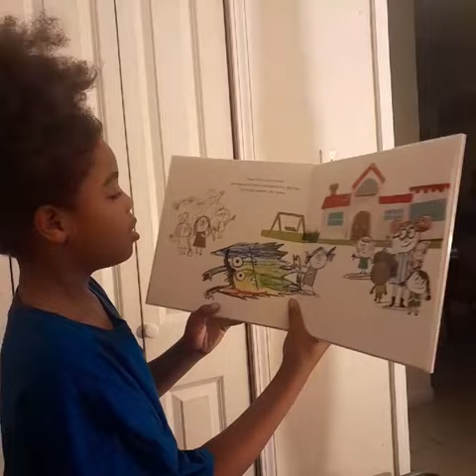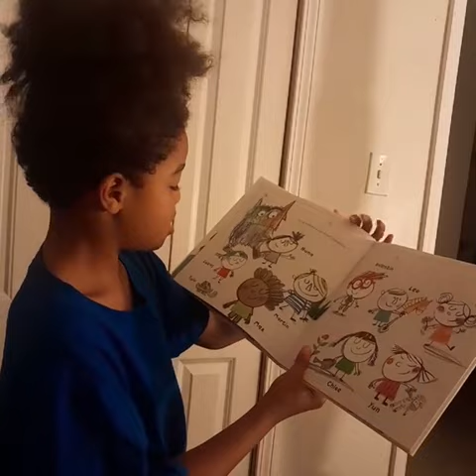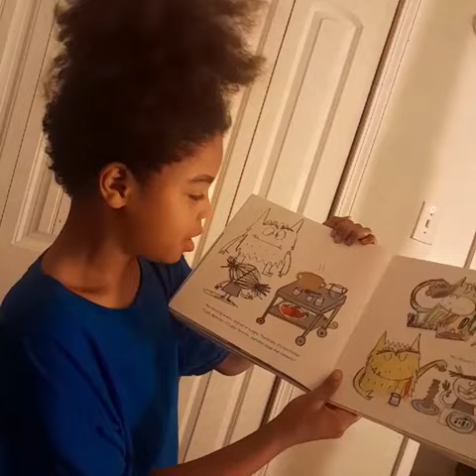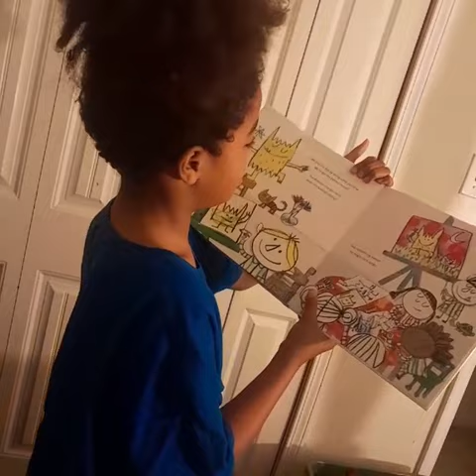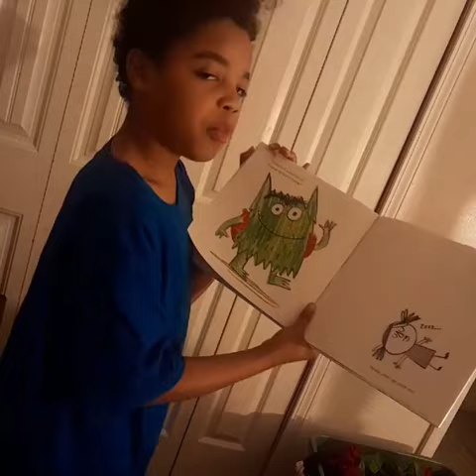Ms. Nicole reads aloud The Color Monster Goes To School (read by Ja'ceon Francis)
Ms. Nicole reads aloud the color monster goes to school?

Join Ms. Nicole on an exciting journey of discovering the world of learning! Listen to her delightful the color monster goes to school? Perfect for learning at anytime even on the GO for kids or just a fun way to experience the joys of learning. Come join Ms. Nicole on this adventure!